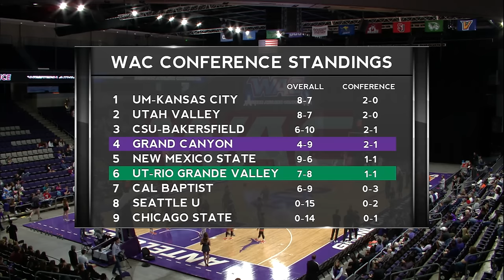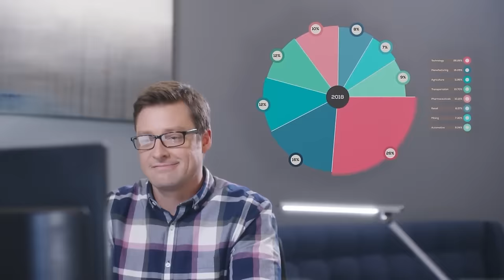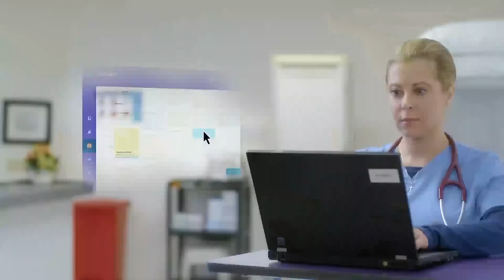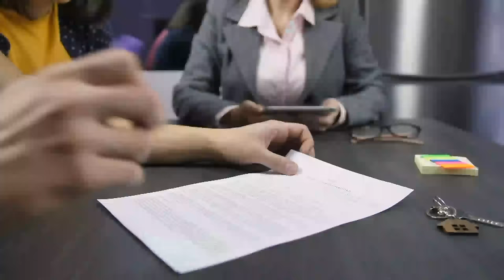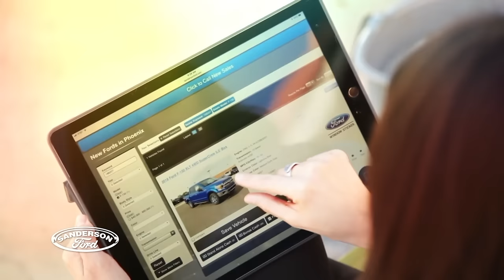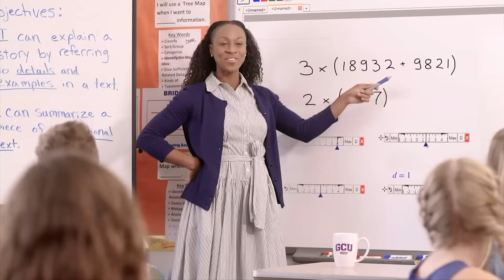GCU Women's Basketball vs. UT Rio Grande Valley Jan 12, 2019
GCU Women's Basketball hosts UT Rio Grande Valley on January 12, 2019 at 2pm in GCU Arena.